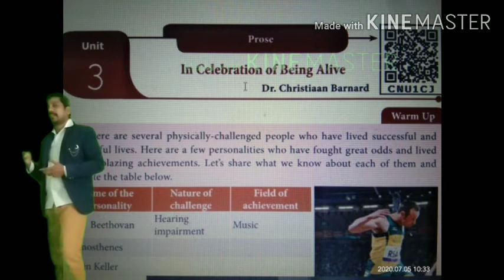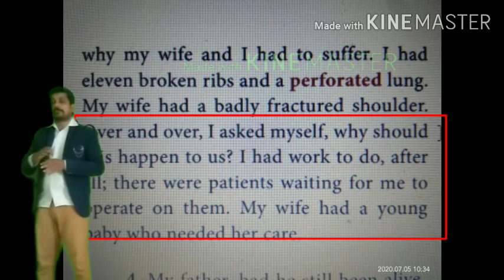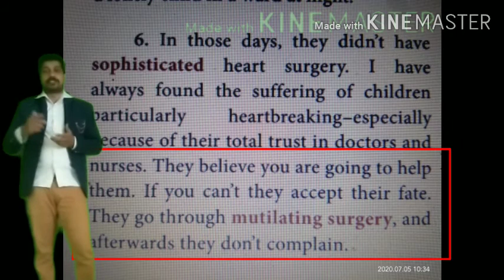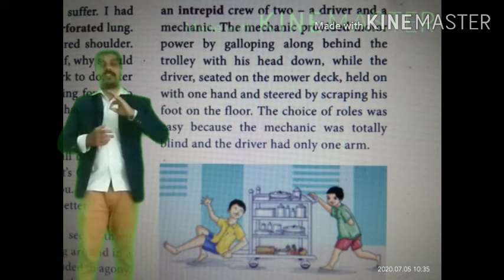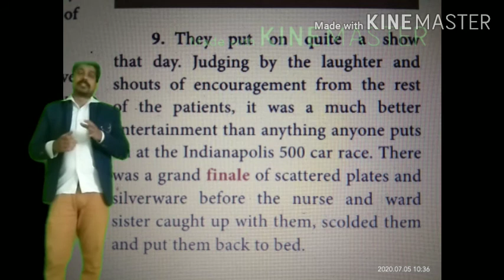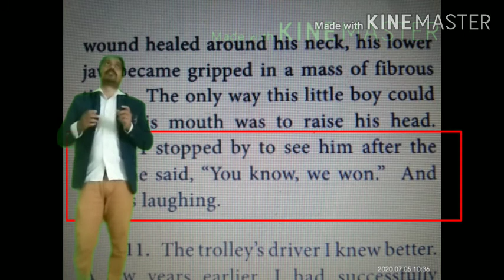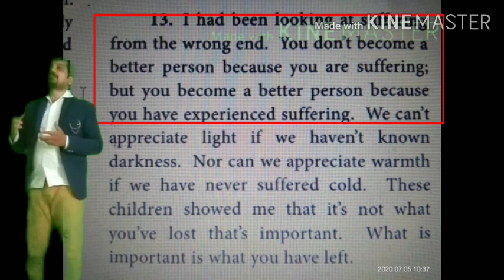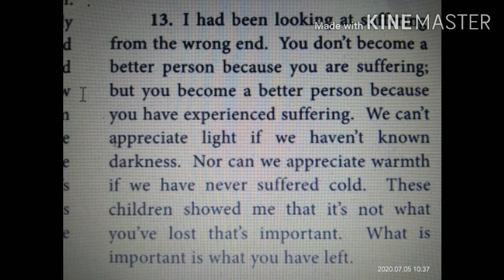12 English unit 3/(tamil explaination) In celebration of being Alive part 2/samacheer new syllabus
This video will give you  the part three of the class 12 english unit 3 In celebration of being Alive part 2. Tn samacheer new syllabus